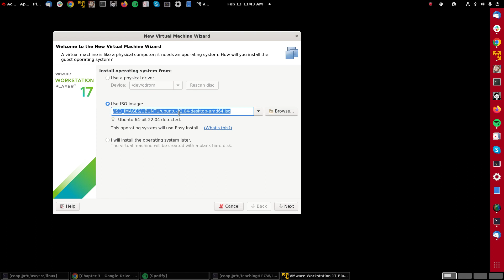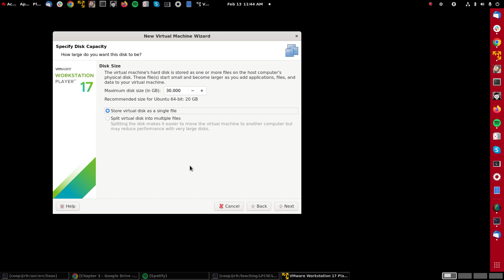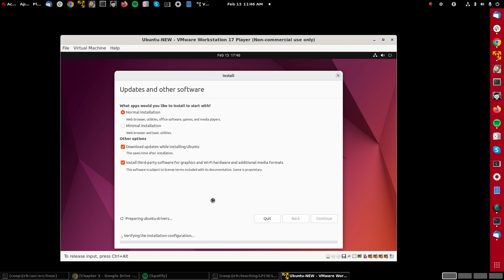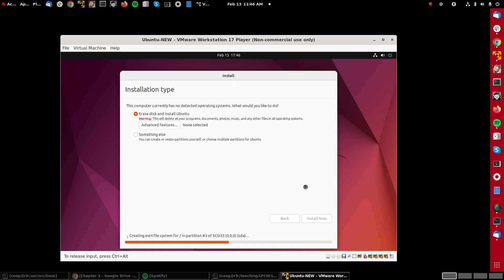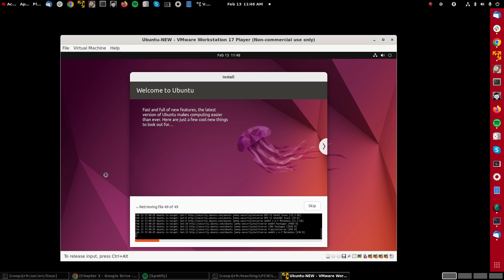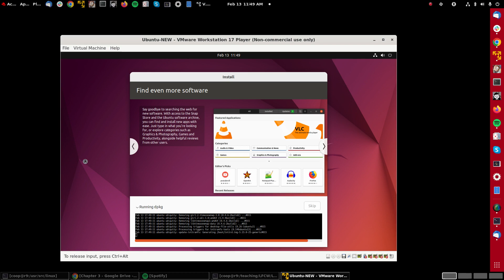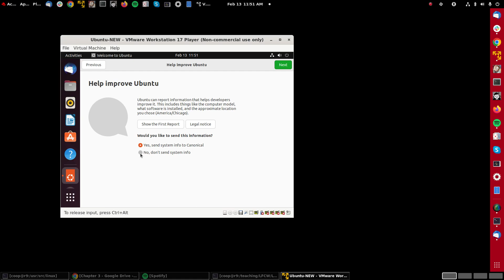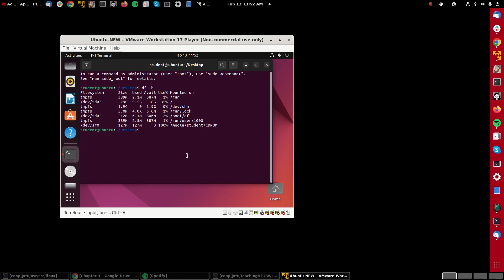Introducción a Linux. M3. Instalación de Ubuntu | 20/107 | UPV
Título: Introducción a Linux. M3. Instalación de Ubuntu

Descripción automática: En este video, el presentador demuestra el proceso de instalación de un sistema operativo en una estación de trabajo de VMware. Explica que el proceso sería similar en una máquina física o utilizando otros hipervisores como KVM o VirtualBox. Comienza creando una nueva máquina virtual, seleccionando la imagen de disco del sistema operativo, y especificando datos como nombre de usuario y contraseña, así como ubicación y tamaño del disco virtual.

Durante la instalación, el presentador escoge una configuración estándar y opta por descargar actualizaciones y software de terceros. Explica que la instalación creará dos particiones principales y pasa por la configuración regional y de usuario. Menciona que por seguridad es mejor no tener inicio de sesión automático.

El presentador muestra el progreso de la instalación, que incluye la copia de archivos y configuración de hardware. Puntualiza que este proceso es mayormente automático y proporciona detalles sobre aspectos como el gestor de arranque y la eliminación de archivos innecesarios. Tras completar la instalación y reiniciar el sistema, ejemplifica cómo iniciar sesión y hacer configuraciones post-instalación, como la conexión a cuentas en línea y la configuración de privacidad.

Finalmente, enseña cómo abrir la terminal y verificar el espacio de disco utilizado por la instalación. Concluye que las distribuciones modernas requieren menos información durante la instalación, permitiendo al usuario especificar detalles adicionales posteriormente.